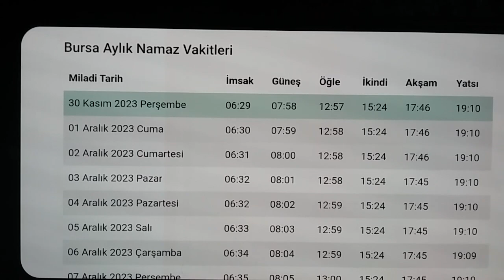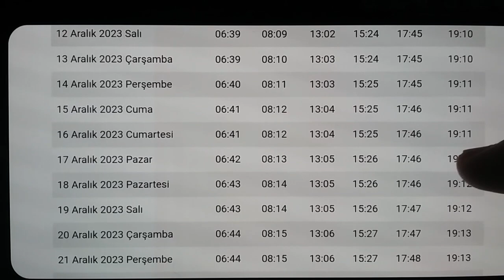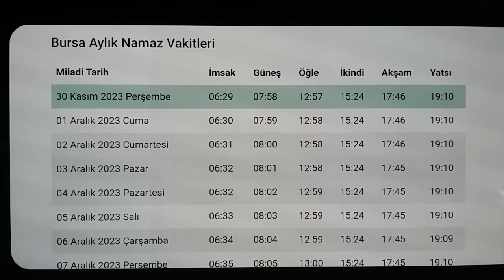Bursa Namaz Vakitleri | ARALIK 2023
Merhabalar fani beyin youtube kanalımıza hoşgeldiniz.Bu videomuzda bursa aralık 2023 namaz vaktine beraber bakıyoruz.İyi Seyirler Dilerim.

Bursa Sabah Namazı Saati
Bursa Güneş Doğuş Saati
Bursa İmsak Vakitleri
Bursa Öğle Namazı Saati
Bursa Akşam Namazı Saati
Bursa Yatsı Namazı Saati
Bursa İkindi Namazı Saati                               Bursa Ezan Vakitleri
bursa aralık 2023 ezan vakitleri
bursa 2023 aralık öğle namazı vakti
bursa 2023 aralık akşam namazı vakti
bursa ezan saat kaçta okunuyor
namaz vakitleri
namaz saatleri
2023 namaz vakitleri
2023 namaz saatleri